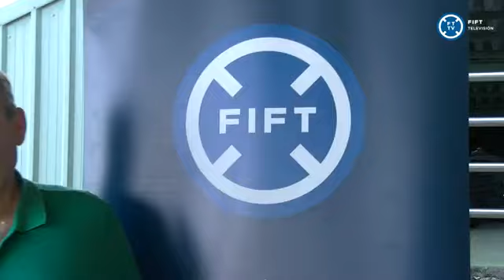DIRECTO | La Palma | Liga alevin Juan Francisco Perez | CD Tarsa- CF Breñas Aguacencio